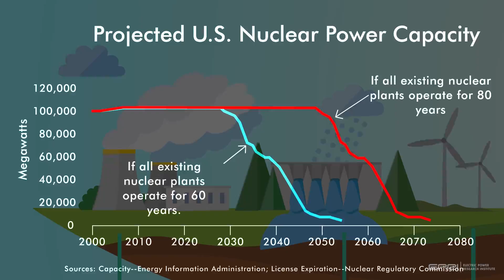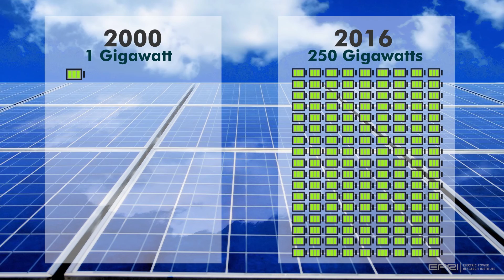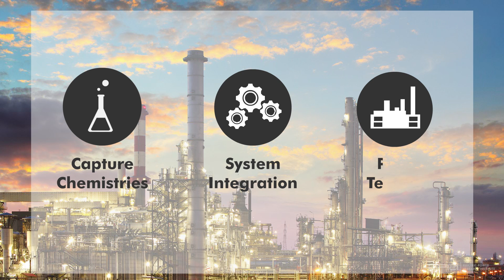Producing Clean Energy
EPRI envisions an Integrated Energy Network that realizes the convergence of customer engagement, emissions reduction, cleaner electricity, advances in information and telecommunications technologies, and the Integrated Grid. In this video production, EPRI dives deeper into what this means for producing cleaner energy.